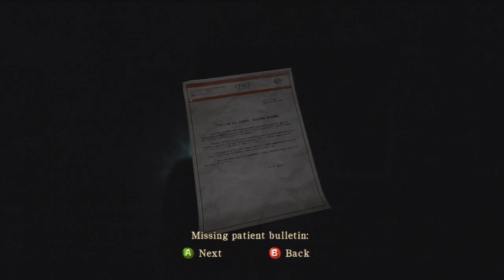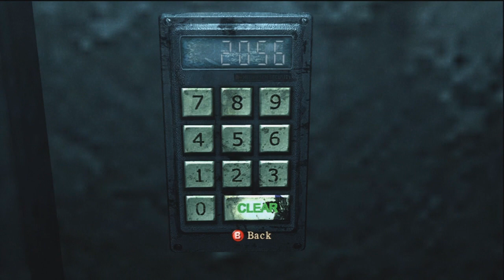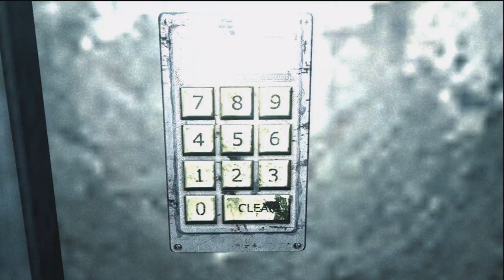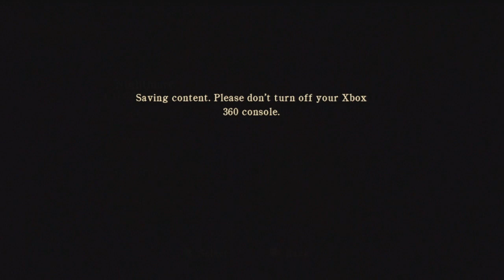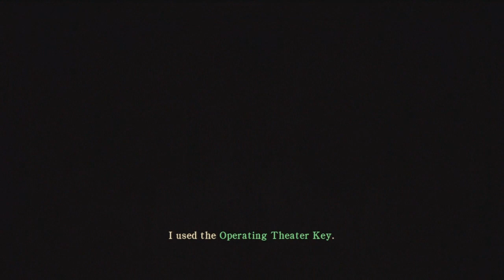Two Best Friends Play Silent Hill Homecoming (Part 1)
This game is such an outrageous piece of shit that it killed Silent Hill. Strap yourself in kids.